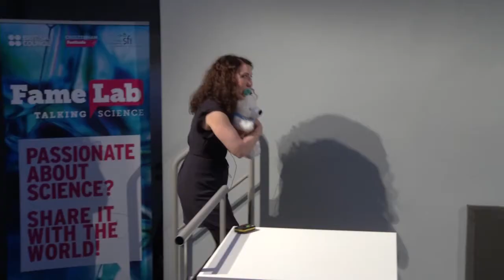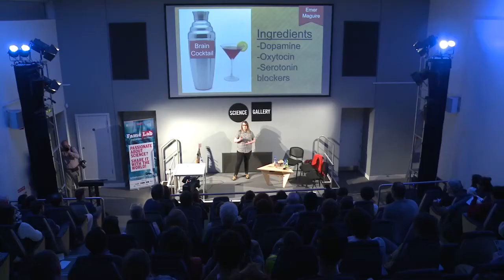Famelab Ireland National Final 2017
FameLab is back! Held in more than 30 countries this year, the British Council and Cheltenham Festivals have teamed up again to bring FameLab to Ireland. Armed only with their wits and a few props, the top newest voices from the world of science and engineering across Ireland deliver short 3-minute pieces on bizarre and pertinent science concepts – covering anything from the destruction of planets to gene replication.